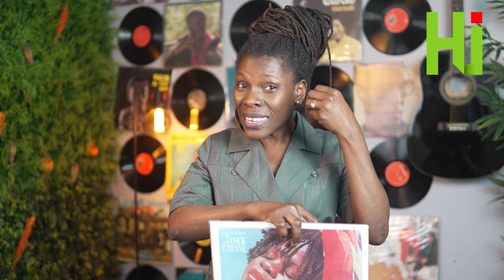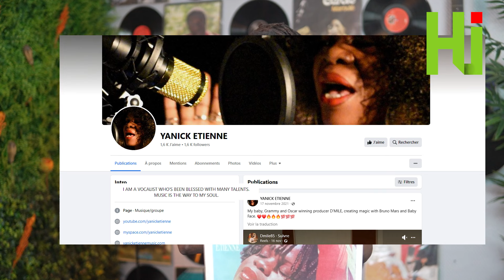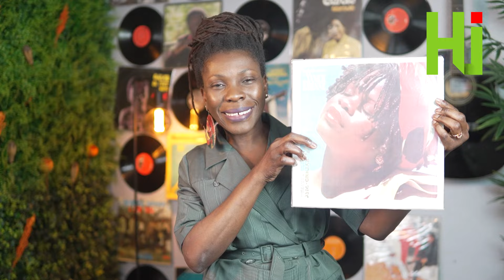Yanick Etienne, le parcours exceptionnel d'une grande chanteuse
Le 30 mars 2022, la voix d'or de Yanick Étienne s'est éteinte, laissant un vide immense dans le cœur de ses proches, amis et admirateurs. Son décès a été un choc pour beaucoup, tant son talent et sa présence ont marqué les esprits. La chanson "Misté lanmou", avec son clip emblématique diffusé à la télévision nationale, est restée intemporelle et fait partie intégrante du patrimoine musical haïtien. Aujourd'hui, nous rendons hommage à cette icône qui a conquis des générations entières.